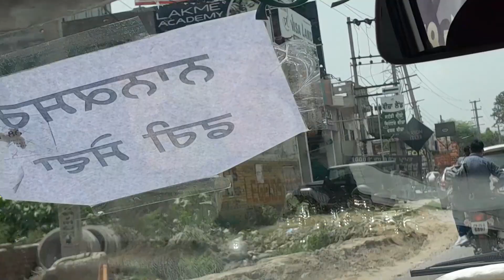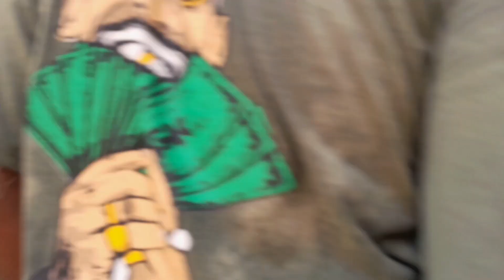80th BARSI VLOG BABA NAND SINGH JI NANAKSAR 🙏 ♥️ 🙌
80th BARSI VLOG BABA NAND SINGH JI NANAKSAR 🙏 ♥️ 🙌